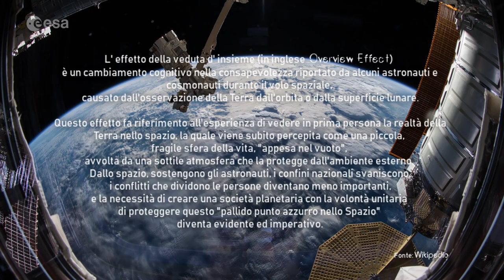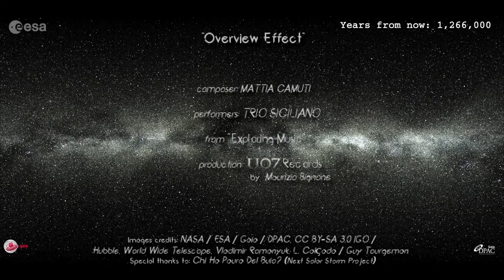Mattia Camuti - OVERVIEW EFFECT for Violin, Cello and Piano | Trio Siciliano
"L' effetto della veduta d' insieme (Overview Effect) è un cambiamento cognitivo nella consapevolezza riportato da alcuni astronauti e cosmonauti durante il volo spaziale, causato dall'osservazione della Terra dall'orbita o dalla superficie lunare.
Questo effetto fa riferimento all'esperienza di vedere in prima persona la realtà della Terra nello spazio, la quale viene subito percepita come una piccola, fragile sfera della vita, "appesa nel vuoto", avvolta da una sottile atmosfera che la protegge dall'ambiente esterno."

"Overview Effect" brano composto da Mattia Camuti estratto dall'album "Exploring Music" del Trio Siciliano: Fabio Piazza - pianoforte; Silviu Dima - violino; Giorgio Gasbarro - violoncello;

disco prodotto dalla U07Records di Maurizio Bignone, disponibile su Spotify e negli Stores digitali (Apple Music, Google Play, Amazon Music, Deezer).

Hubble, World Wide Telescope, Vladimir Romanyuk, L. Calçada / Guy Tourgeman

Un ringraziamento particolare agli amministratori della pagina di divulgazione scientifica "Chi ha paura del buio?" per i consigli riguardo il reperimento delle immagini e per le piccole dosi di "effetto della veduta d'insieme" che ci regalano dandoci modo con i loro articoli di scoprire qualcosa in più dell'universo e quindi di noi stessi, che di esso siamo dei granelli. 🌌